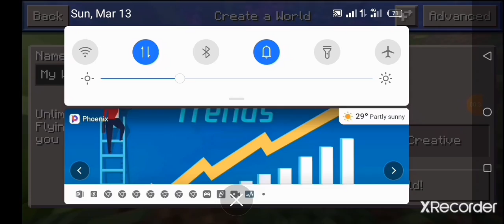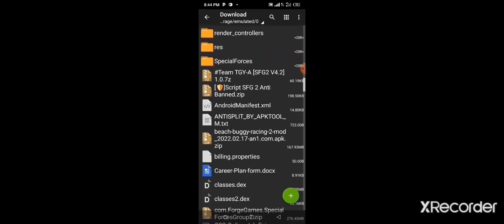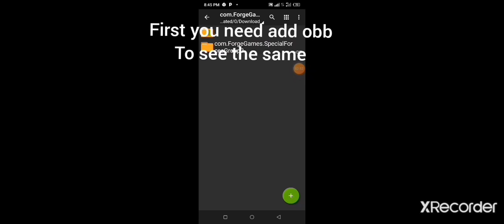new video playing sever+New combat feuture + how to pot obb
this is my 2nd video ever